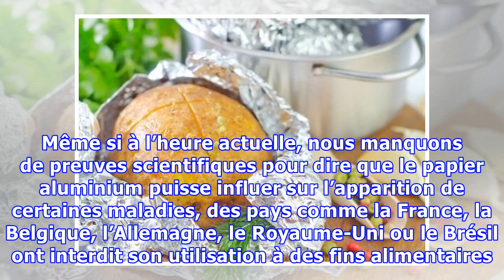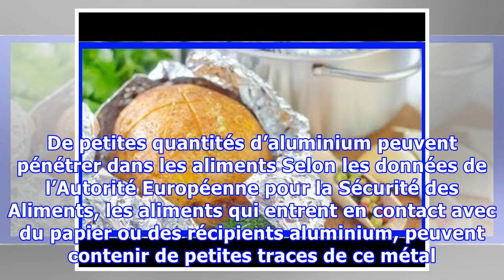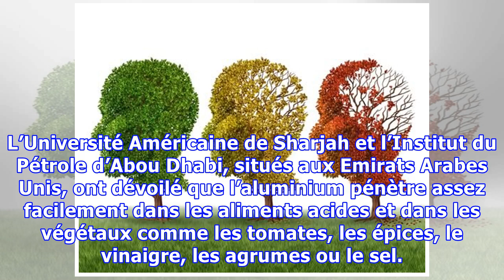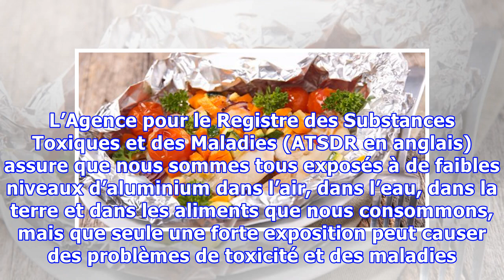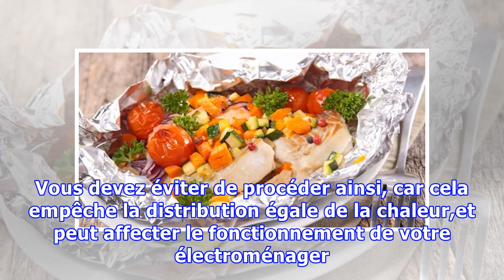Est-il dangereux d’utiliser du papier aluminium pour conserver notre nourriture ?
Est-il dangereux d’utiliser du papier aluminium pour conserver notre nourriture ? La différence de couleur entre les deux faces du papier aluminium est due à son processus de fabrication, qui laisse un côté plus brillant que l'autre. Durant des décennies, le papier aluminium a été utilisé dans les cuisines du monde entier, grâce à sa versatilité et à l’usage que l’on peut en faire. Cet élément a n...